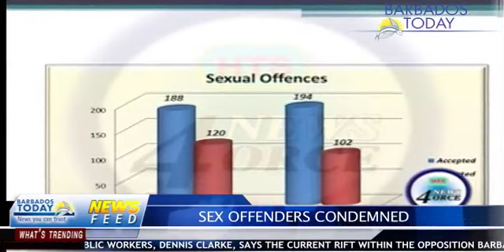BARBADOS TODAY AFTERNOON UPDATE- NOVEMBER13, 2015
Former NUPW General Secretary Dennis Clarke says the current dispute between Christ Church West MP Maria Agard and her constituency is a result of indecisive leadership.
Deliberations continue today on the temporary injunction granted to ANSA McAL blocking the sale of Banks Holdings Ltd.
Industry Minister Donville Inniss calls for the abolition of overtime pay as he promotes the idea of a 24-hour work day in Barbados.